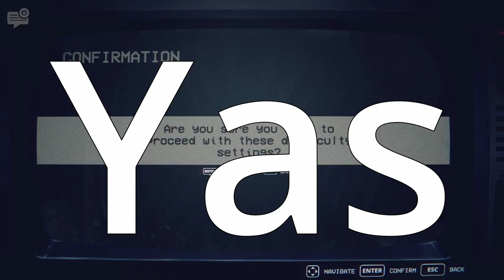DO NEVER FOLLOW THIS GUY... | Five Nights at Freddy's: Into The Pit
This game is incredible!